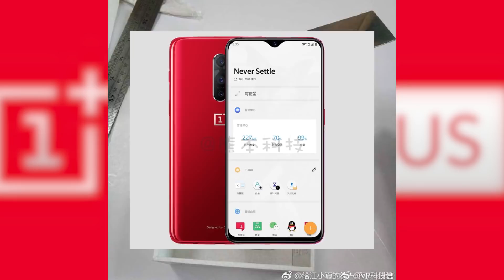Pocophone F1 a prova d'água? e Vazamentos do Oneplus 6T, sem câmera retrátil?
POCOPHONE F1 NA BANGGOOD

Cupom - 9BGF164GB

Cupom - 9BGF1128

Xiaomi Mi A2 4GB+64GB (F+S=R$1134)
(Recomendo mais este)

Caso queira mais memória:
Xiaomi Mi A2 6GB+128GB (F+S=R$1600)

(usar o aplicativo)

Redmi Note 5 RED 4GB+64GB (R$885)

Huawei Honor 10 6GB+64GB (R$1556)
CUPOM - 9BGH1064 (nao tem banda b7)
(escolha a opção Brazil Direct Mail, é igual o BR express)

(esse sim tem banda b7)
Na gearbest

Meu projetor para filmes e séries (F+S=R$377)